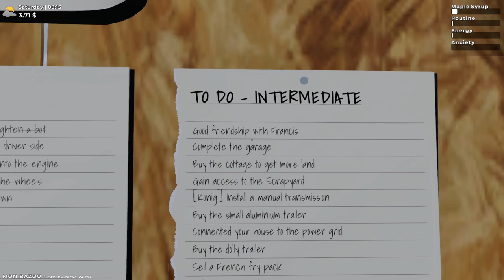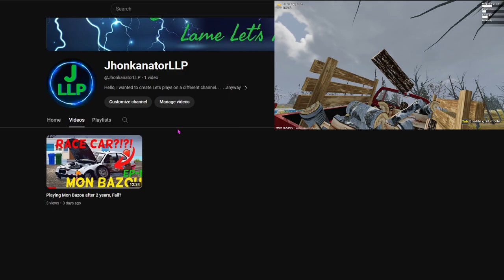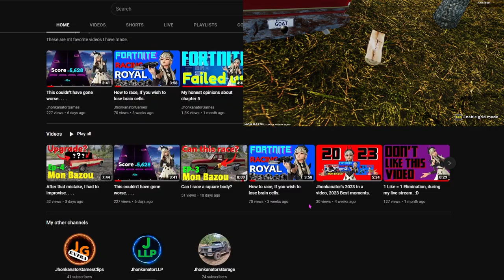This wood has a mind of its own?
Hello, in this video I prepared for the sugar shack by selling a ton of wood. In the process of that I have also made a vary large step forward in the right direction. Enjoy, God Bless :)

New Lets plays channel - @JhonkanatorLLP